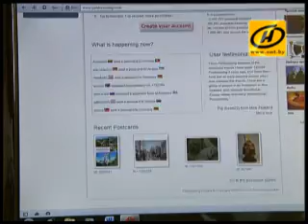День рождение посткросинга - сюжет ОНТ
Вова Андриенко, посткроссер - наша история успеха! Его проект начался с увлечения бизнес-играми. Он стал сертифицированным тренером по "Бизнес-тренажеру Денежный Поток" и на одной из игр познакомился с будущими партнерами. Вова: «Незнакомый человек присылает тебе открытку, который желает тебе здоровья, рассказывает о своём городе, своём хобби -- всё очень интересно. Люди за счёт посткроссинга узнают о разных странах и начинают путешествовать».

Вове - 16 лет и он уже ПРЕДПРИНИМАТЕЛЬ!